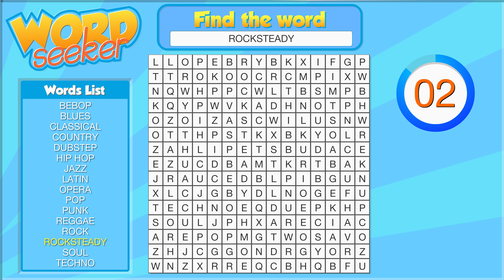Music | Word Seeker (word search game)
Music is one of the first inventions mankind ever created. But from the beginning there has been a single concept that made it pleasing to people, patterns. Patterns in the beat allow the brain to recognise and accept the sounds created. This is something that the brain loves and those songs that have increased repetition in Pop music usually become the most popular.

In todays Word Seeker can you separate the music from the noise?